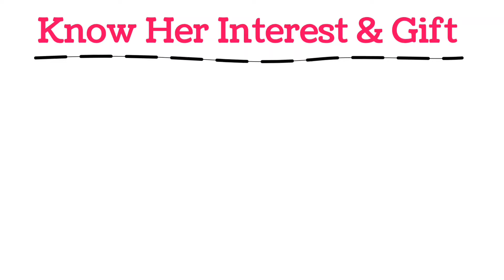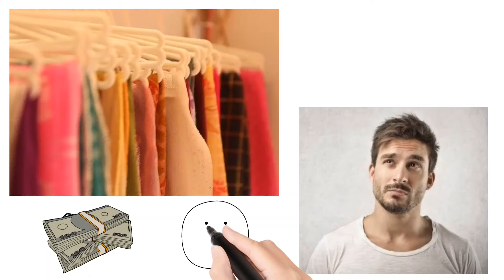5 Best Gift Ideas to Impress Your Crush or Girlfriend | ಕನ್ನಡ | Love tips in Kannada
5 Best Gift Ideas to Impress Your Crush or Girlfriend | ಕನ್ನಡ | Love tips in Kannada

Hello Guys,
In this video i have shared Top 5 Amazing Gift Ideas to Impress your Lover or Girlfriend.
ಹುಡುಗಿಯರಿಗೆ ಅಥವಾ ನಿಮ್ಮ Lover ಗೆ ಹೇಗೆ ಗಿಫ್ಟ್ ಮಾಡೋದು ಅಂತ ಈ ವಿಡಿಯೋ ಲಿ ಹೇಳಿದ್ದೇನೆ.

Gifts are Awesome and Exciting but inorder to Impress your Lover or Girlfriend you must know few things to Make her feel so special by choosing a perfect gift and Impress her.

Their is a Myth saying that Girls only Like expensive and rich gifts and that is totally not true!! Girls don't expect expensive gifts when they really like you.

And Try to Think and Decide about the Gift in advance and don't rush in the last minute, Always select or choose your gifts in advance.

Know Her Interest and Do gifts according to her interests which will be even more romantic and Makes the girl happy and Always listen to her when sharing her interests in order to know what she likes and what she doesn't like.

Try to Give Practical Gifts like Watch Clothes etc... which are more Realistic and useful in real life and also makes your Crush or Girlfriend happy.

You can Gift Roses and Chocolates if you want to enjoy that particular moment and make it Special. But if you want to make the gift memorable forever do prefer such gifts  than These Temporary gifts ;)